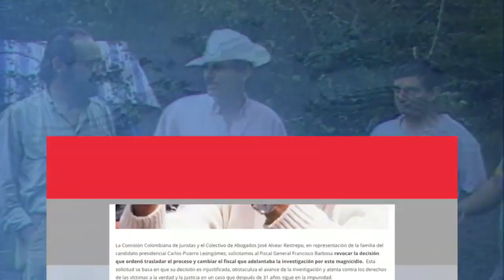Uno | La familia de Carlos Pizarro, pide que no cambien al fiscal que investiga el crimen